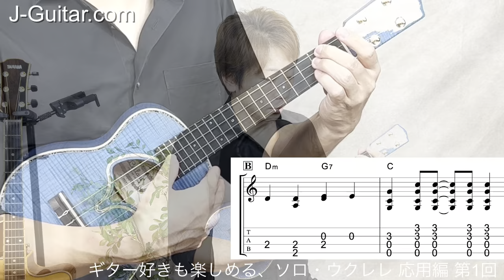ギター好きも楽しめる、ソロ・ウクレレ講座-5. 応用編５ 楽曲をアレンジしてみよう[１] 練習曲：星に願いを【西山隆行】 by J-Guitar.com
‹EX-14　練習曲　[星に願いを]›
・フルヴァージョンの演奏を聴いてみよう[00:45]

‹エクササイズのポイント(パートごとの詳しい解説)›
1）Aメロ　[02:45]
ここではハーモニーでコードの輪郭を作ることや、ベース音を上手くアレンジすることで、楽曲にスピード感やスウィング感をプラスするようなアレンジを使っています。
また、メロディの合間に軽めのストロークを挿入することでビート感をキープすることができ、楽曲に抑揚をつけたり間延びしないように構成しています。

2）Bメロ　[13:08]
シンプルなメロディがコード音に埋もれがちになる箇所なので、メロディを優先して他の音を削ぎ落とす方向でアレンジをしました。
また再びAメロに戻る前に緊張感を演出し、Aメロに戻った時の安定感を感じることができるアレンジも加えています。

3）エンディング　[20:18]
ここではCコードで終始する前にA♭△7コードを挿入しています。そうすることでドラマチックなエンディングを作ることができます。
メロディ音は変えず、そのまま入れ替えることができるコードを使う技は、アレンジの必須テクニックでもありますので、覚えておくと良いと思います。

★第5回 応用編５ 楽曲をアレンジしてみよう[１] 練習曲：星に願いを
コードとメロディとの関係性とハーモニーを上手に使ったアレンジ

★ギター好きも楽しめる、ソロ・ウクレレ講座 TOPページ

by 西山隆行

↓↓↓その他ウクレレに関連したシリーズはこちら↓↓↓

【ソロ・ウクレレ、いかがでしょう？】ギター好きの皆さん、ソロ・ギターとはまた違った「ソロ・ウクレレ」の魅力を体験してみませんか？

【ウクレレを弾こう】初心者でも楽しめるように分かりやすく解説。小さくて4弦なのでギターより弾きやすく、女性でも気軽に始められます！

【ウクレレかんたん検索】J-Guitarのウクレレ商品数4000本超の中から欲しいウクレレを検索！